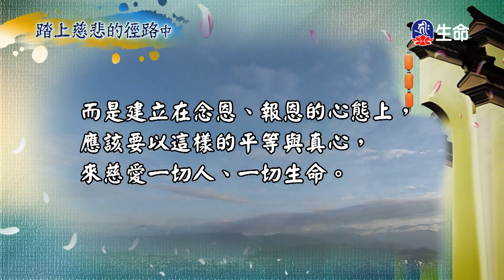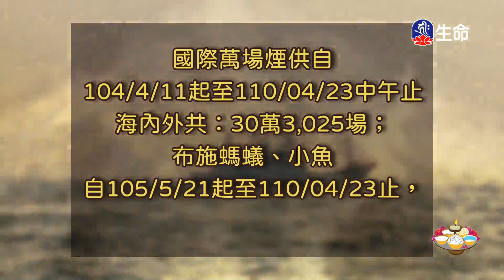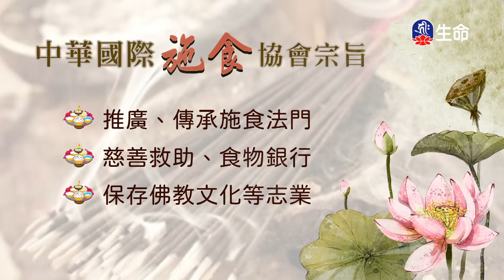菩提如是說(269)_(lifetv_20240305_14:30)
What Bodhi Said(269)_(lifetv_20240305_14:30)